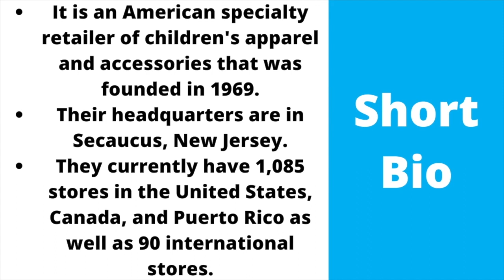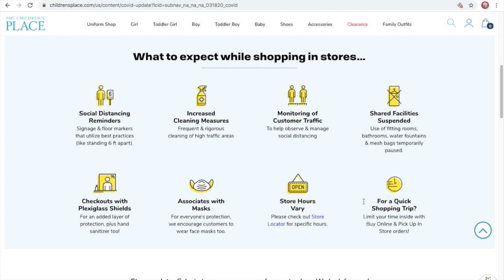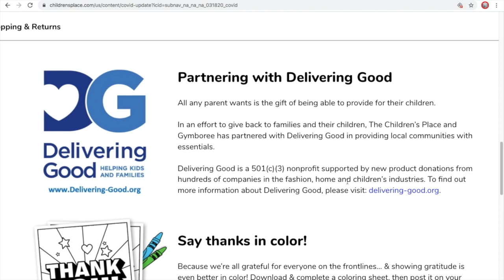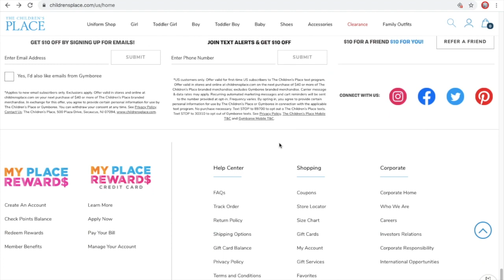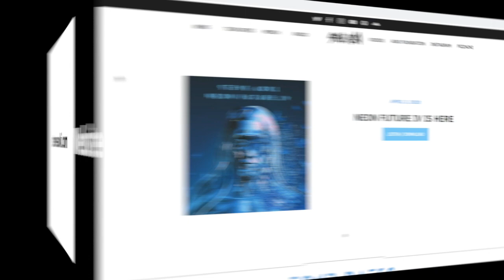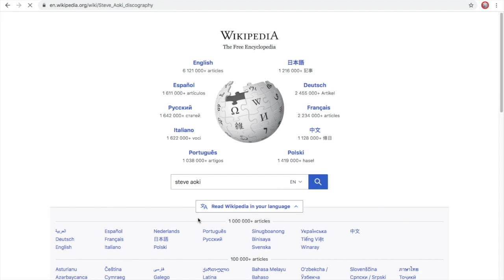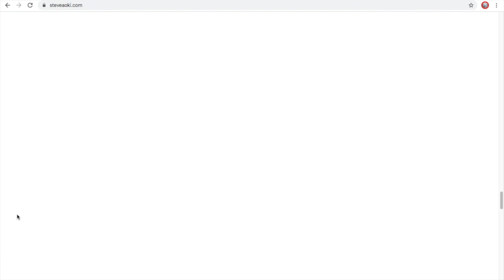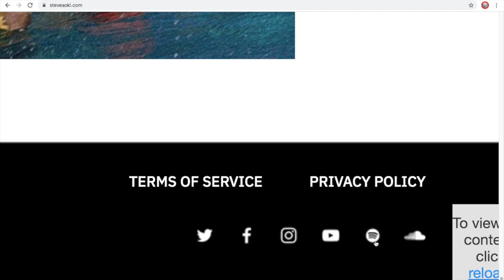Logo History #842: The Children's Place/Steve Aoki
Hello YouTube!!! Welcome to Logo History! For this episode, we are taking a look at The Children’s Place & Steve Aoki! Anyways, enjoy!!!

TIMESTAMPS:
0:00 Introduction
0:34 The Children’s Place
5:23 Steve Aoki
11:04 Conclusion